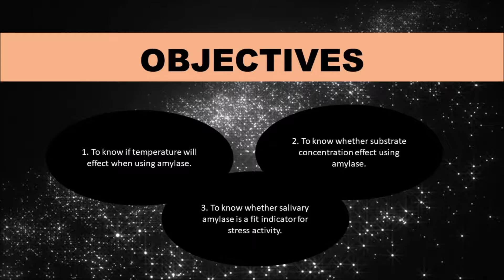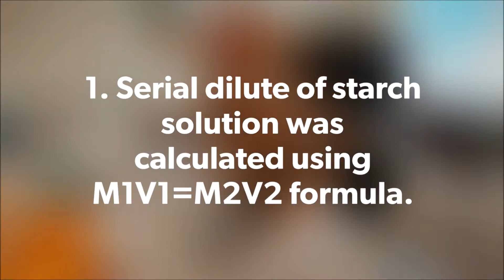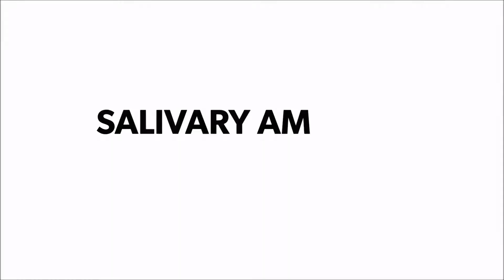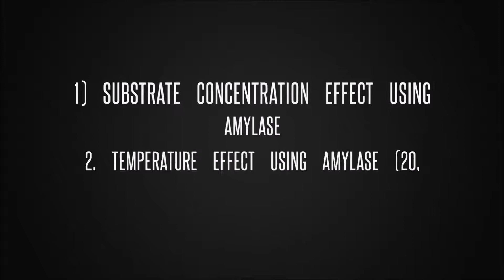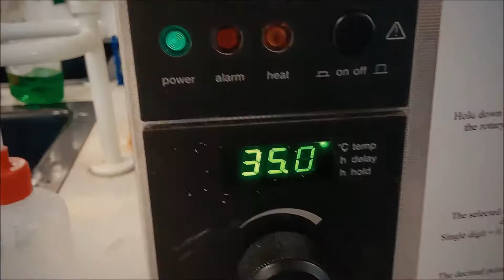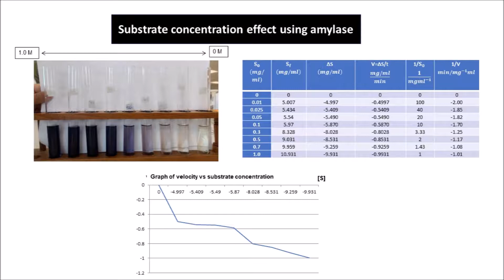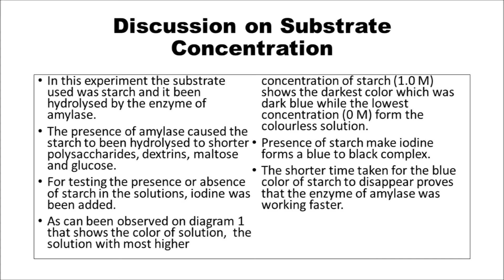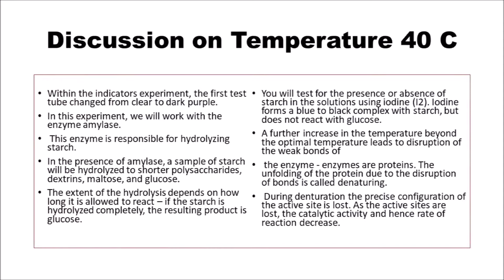Biochemistry LAB 1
UPSI.